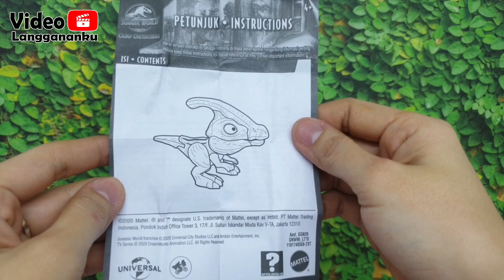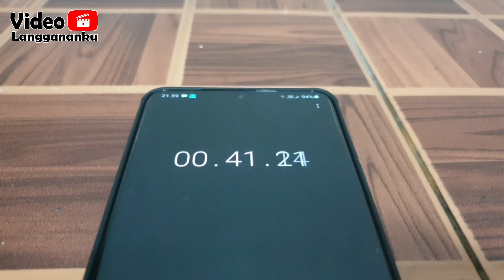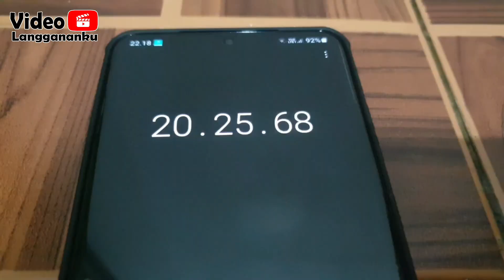BISA BERUBAH WARNA !! Snap Squad Jurrasic World Wave 7 PARASAUROLOPHUS Color Changing Action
Video kali ini kami ingin MEMBUKTIKAN perubahan warna yang bisa dilakukan pada Snap Squad TERBARU yaitu Snap Squad Wave 7 Camp Cretaceous. Jambul pink yang bisa berubah warna tergantung pada suhu disekitarnya. Bisa dibuktikan dengan menggunakan air es atau air hangat mendekati panas.
Berhubung saya tinggal di Indonesia dan memiliki iklim tropis, untuk pembuktian ke air panas sudah dilakukan dan warna nya tetap sama ya yaitu warna pink saja.
Jadi di video kali ini kita memberikan bukti untuk perubahan warna pada suhu dingin yang menggunakan air es dan juga didalam freezer.
Kira-kira mana yang lebih cepat untuk membuat si Snap Squad Parasaurolophus ini bisa berubah warna?
Dan kira-kira tanduknya bakalan jadi warna apa ya?
Detail kami berikan beserta time stamp / waktu perubahannya.
Check it out !
Ini bakalan sangat seru sekali, teman-teman.

Untuk review Snap Squad yang satu ini sudah ada di samping dari video ini ya. Cek juga jika kamu belum melihatnya.

Harga bisa berbeda-beda entah itu lebih murah atau lebih mahal tergantung di toko online mana kalian membelinya.

Nah jika belum nonton Dinosaurus lainnya, ini linknya.

Dan kami juga sudah membuat playlist semua Snap Squad yang sudah kami review di channel ini ya. Playlist SNAP SQUAD

If you enjoyed watching, like this video and share !

Happy Watching ^_^